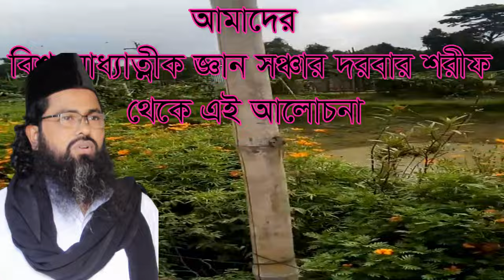নারী লোক পুরুষের কাছে একটা চুম্বক ,nari lok poroser kace ekta combuk